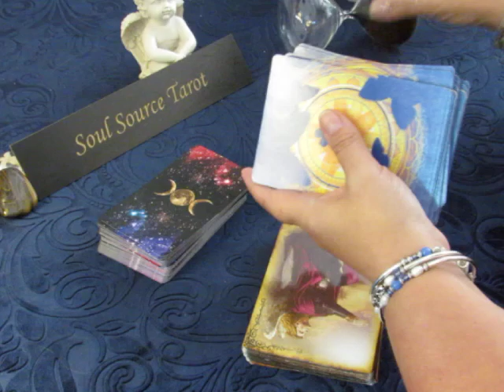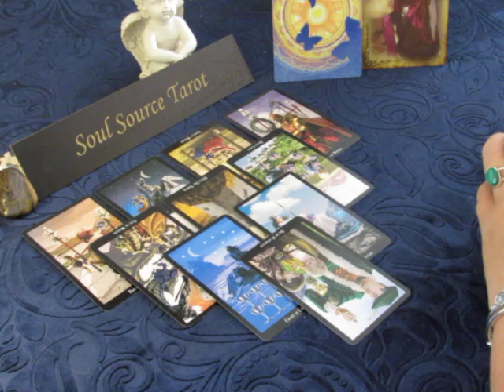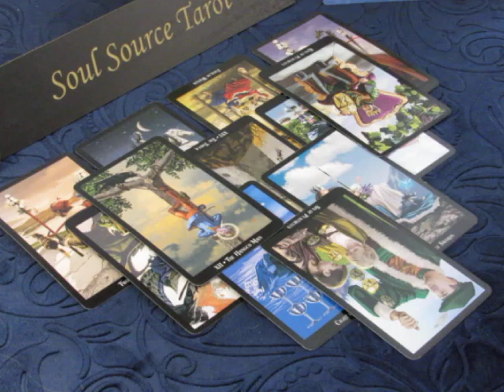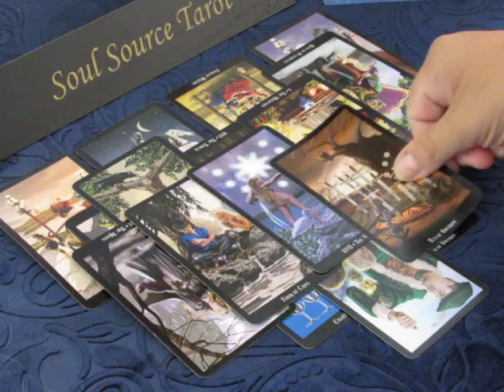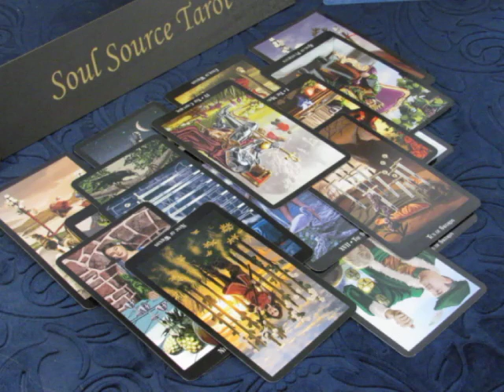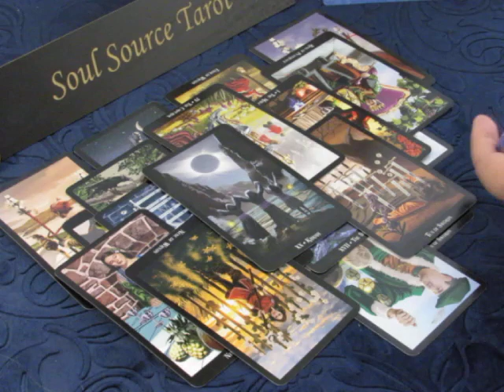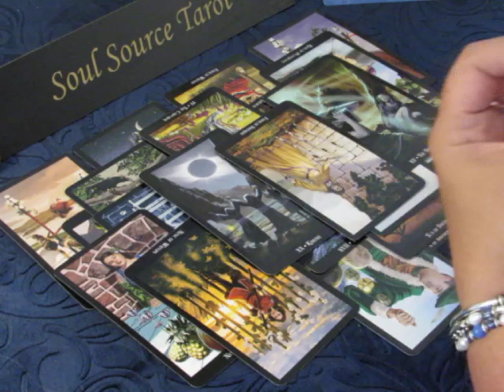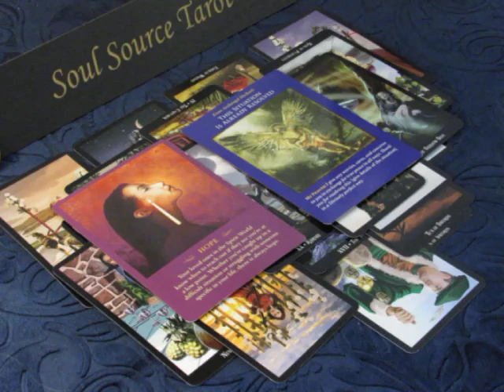~Aries~ Judgement Call..Horns a' Blowing...~July 16 to 22 Mid July Aries July Tarot Reading